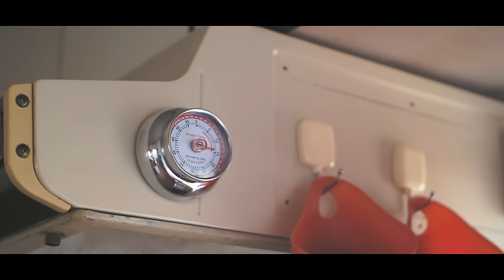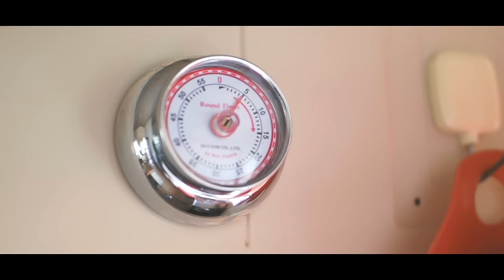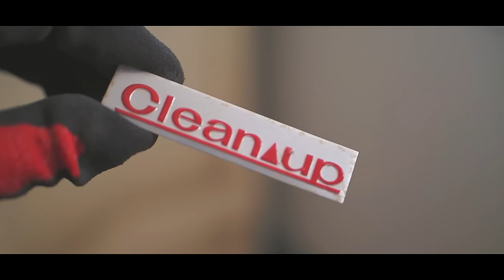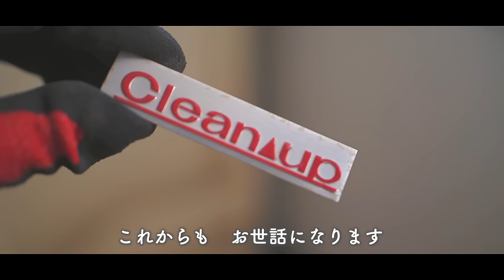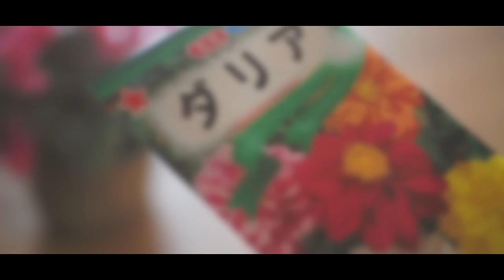元気がもらえる言葉と行動・心が晴れる過ごし方｜ほっこり和む・まん丸ピザパン｜作ればますます好きになる・レトロな洗面台のDIY【60歳からの暮らしvlog】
今日のごはん
・まん丸ピザパン

昭和の香りの古民家で、ひとり暮らしの60歳。
料理、ガーデニング、お裁縫、DIY。
誰かが用意してくれたものではなく、必要なものを自分で揃える――いつのまにか、そんな暮らしを楽しめるようになりました。
ごく普通の日常に小さな幸せ見つけられたら、それが何よりも豊かな人生。

ブール（リーン生地の丸パン）
○材料（4個分）
強力粉　400g
砂糖　10g
塩　6g
インスタントドライイースト　6g
ぬるま湯（夏は水）　260g
無塩バター　10g（常温）
仕上げ用米粉（または強力粉）　適量

○作り方
1．ボウルに強力粉から水までを入れ、ざっと混ぜ、捏ねます
2．粉気がなくなったら、台に出して、捏ねます
3．なめらかになったら、バターをくわえて、捏ねます
4．完全になめらかになったら、丸めて、ボウルに入れ、濡れ布巾などで蓋をして、温かい場所で2倍にふくらむまで発酵させます（野菜室で一晩発酵させてもOK）
5．４等分して、丸め、15分間休ませます
6．丸めなおして、オーブンシートを敷いた天板に並べ、1.5倍にふくらむまで発酵させます
7．米粉をふり、クープを入れます
8．190℃に予熱したオーブンで、15分焼きます

お薦めの材料や道具
・春のブラウス
・エスプレッソ用ガスバーナープレート

・オーブンシート（シルパン）
・ブレッドナイフ
・小麦粉保存容器（ガラス製・約2.5kgの小麦粉が入ります）
・オレンジのエプロン（リーノエリーナ）
・コーヒーミル
・直火式エスプレッソメーカー（マキネッタ）
・ガスコンロ用五徳アダプター（底径の小さなマキネッタが安定します）
・IH用ヒーティングプレート（底径の小さなマキネッタをIHで使うためのプレート）
(Supported by Amazon Associates Program)

（Supported by @富澤商店）

このチャンネルのレシピでお菓子やパンや料理を作ったら、@marin_no_kitchen　をつけて投稿してくださいね。
みなさんのおいしい写真を見にいきます♪
When you cooked with my recipe, please upload pics onto Instagram with the @marin_no_kitchen

ご登録は下記リンクから。30日間の無料お試し期間あり。